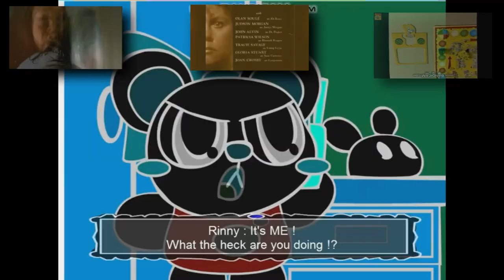Rinny: What The Heck Are You Doing!? Has A Sparta DrLaSp Remix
No Copyright